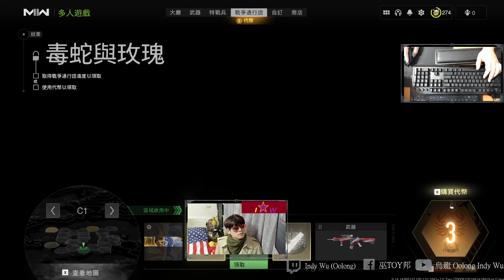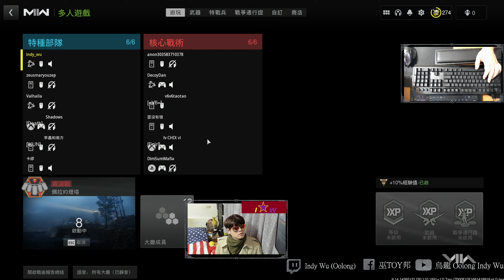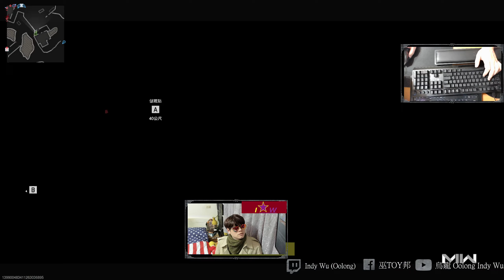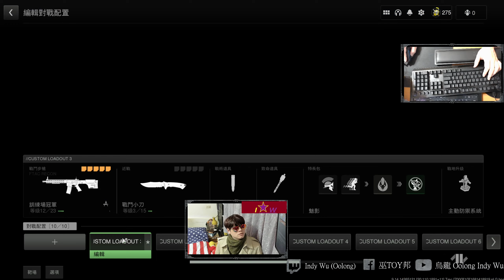[烏龍 Indy Wu] 5/9 燈塔Cod19 MWII決勝時刻 現代戰爭II 2022 Modern Warfare II 多人call of duty使命召喚 射擊電玩 遊戲gameplay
燈塔
決勝時刻 現代戰爭II 2022 遊戲 電玩
Call of Duty Modern Warfare II@indy_wu

4:42 首擊
6:23 鋁熱劑
8:24 3rd
8:44 4th
11:20 5th
12:08 鋁熱劑 黏住
12:52 黏住 鋁熱劑